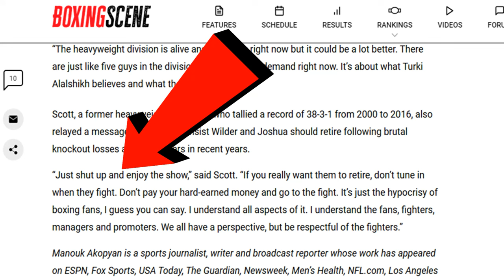TYSON FURY URGES DEONTAY WILDER TO RETIRE | Trainer Malik Scott Fires Back At Haters!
Tyson Fury says Deontay Wilder is FINISHED and should retire. Malik Scott wants Deontay Wilder to fight Anthony Joshua... Doc discusses!